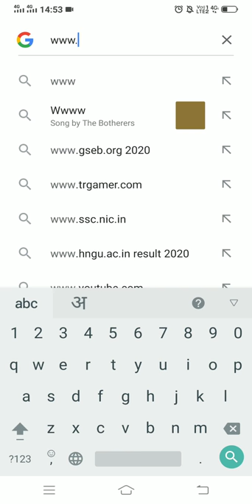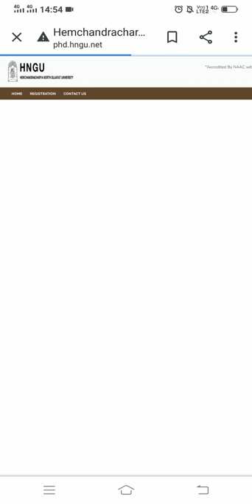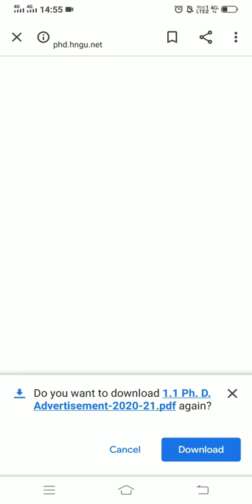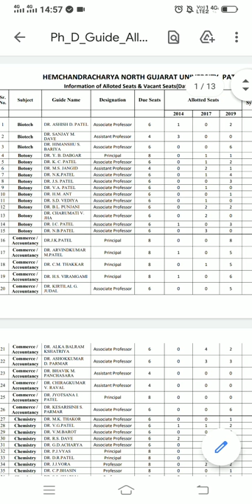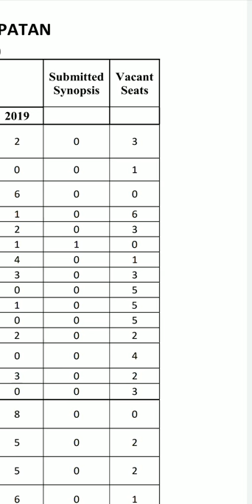PhD Admission Notification 2021 // Gujarat State // North Gujarat University // State University //